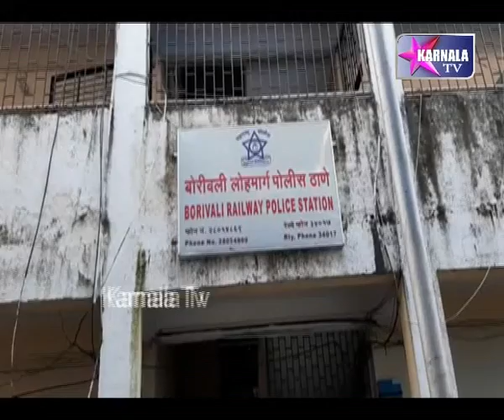गुजरात एक्सप्रेस से गुजरात जानेवाली लगभग आठ करोड़ की ज्वेलरी के साथ १८ लोग पुलिस हिरासत में